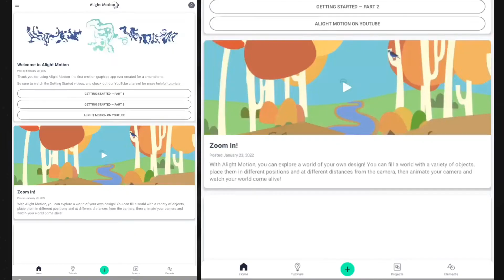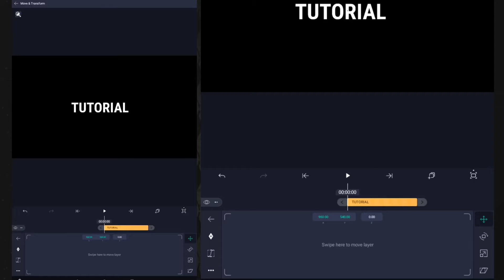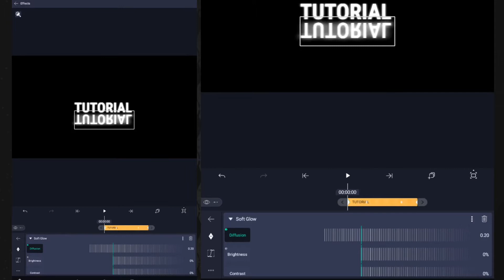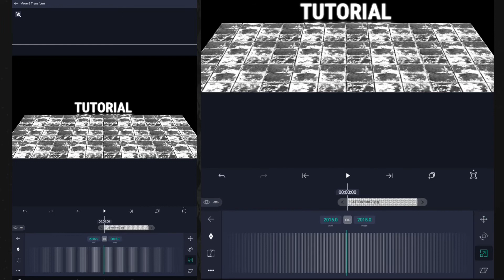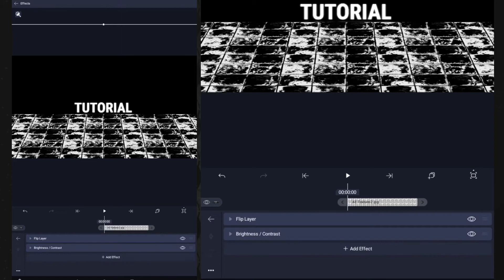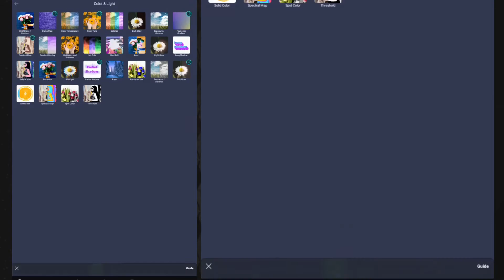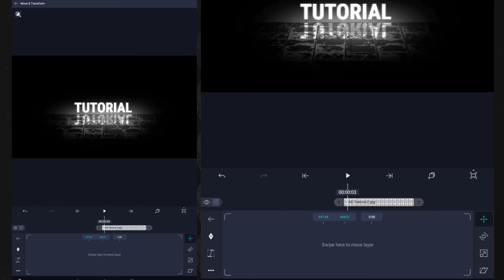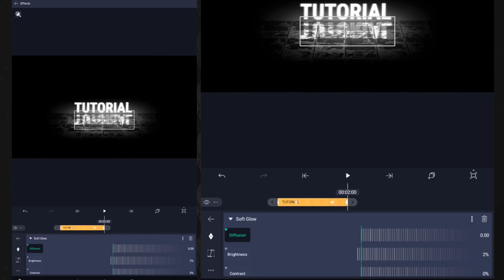Floor Reflection Tutorial in Alightmotion like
how to make Floor Reflection text effect in Alight Motion

in this video I will show you the Floor Reflection text effect and how to edit it in Alight Motion 2022

how to make a typewriter effect in premiere pro cc 2018